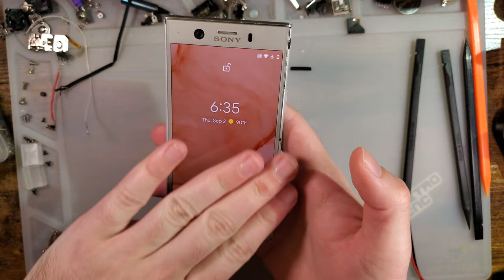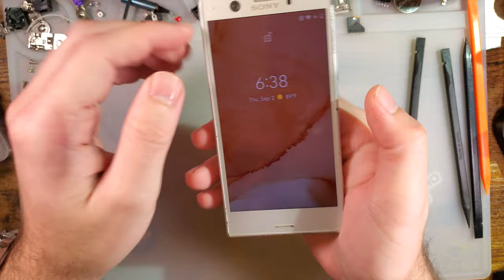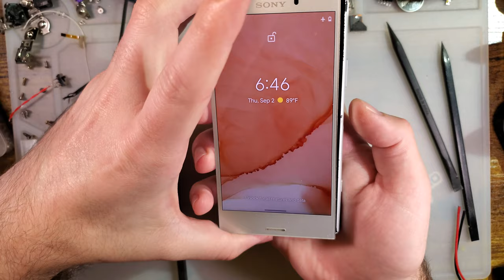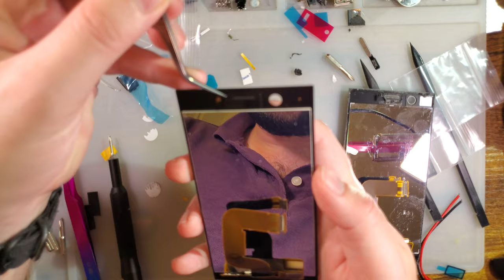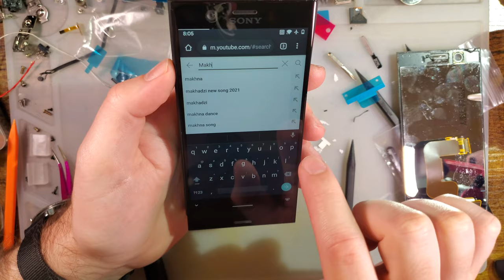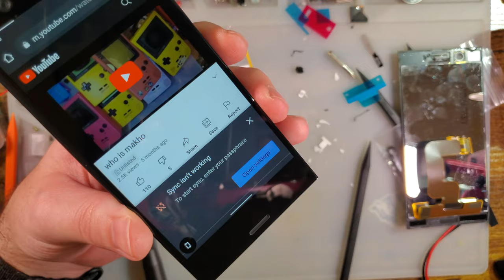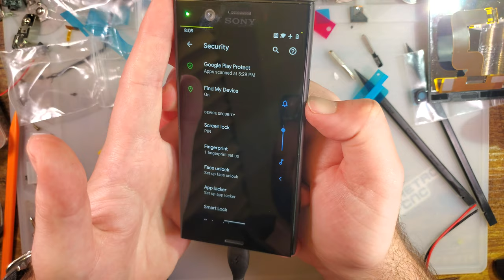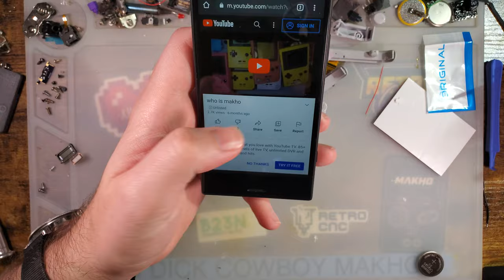Sony Xperia XZ1 Compact Housing Repair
I'm far from a professional, especially with phone repair. I am doing this mostly for practice before I start working on stuff that is constructed similar and actually has value. If I repaired this phone again, there are definitely a few things I would have liked to have done differently but I'm still very pleased with the result.

All of the parts I used for this phone were acquired from aliexpress and they all look to be NOS OEM or salvage OEM parts (aside from the adhesive gaskets, those are likely new aftermarket but they work fine).

I have enabled monetization on my channel to help offset my costs for my videos. I highly recommend using adblock if you think the ads are too intrusive (ublock origin).

Please do not feel obligated to contribute, what funds I make there will almost entirely be put towards junk food or cat treats or other non-youtube related bullshit I don't need since I run this channel as a hobby anyway.